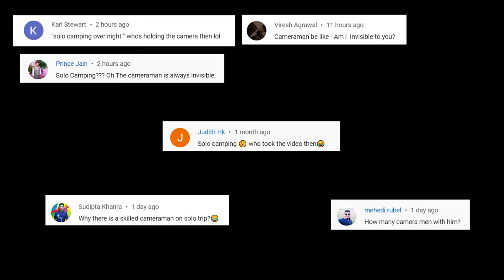Its time to come clean about "Solo" Camping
Hey Guys - I get a lot of questions about how I film everything when im out solo camping, so I just want to come clean about it!

My Camera Gear:
Microphone – Rode Video Micro
Camera – Sony A7iii
Lense – Sony 24-105mm F4
Small Camera – Sony Rx100Vii
Go Pro – Hero 7 Black
Tripod – Manfroto BeFree Video
Mini Tripod – Gorillapod
Mini Tripod 2 – Manfroto
Canoe Tripod – Manfroto Magic Arm
Drone – DJI Mini 2
Camera Clip – Peak Designs

Camp Light – Luminaid
Fire Starter – Ferro Rod
Pocket Bellows
Orange Tarp Gear Ties – Night Ize
Winter Sleeping Bag - Mec Talon -10
Summer Sleeping Bag - Mec Talon +5
Sleeping Bag Liner - Sea to Summit Fleece liner
Sleeping Pad - Big Agnes Insulated Air Core Ultra
Sleeping Mat - Nemo Switchback
Sleeping Mat 2 - Therm-a-Rest Z Lite Sol
Axe - Grandfors Bruks Scandinavian Forest Axe
Large Saw - Silky Big Boy
Small Saw - Silky Gomboy
Frying Pan - GSI glacier frying pan
Backpack - Gregory Baltoro 75L
Fixed Blade Knife – Gerber Big Rock
Small Folding Knife – Benchmade mini Griptillian